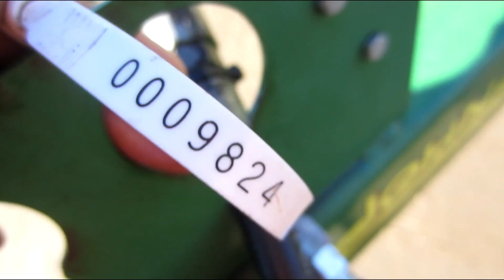2014 JOHN DEERE 1790 For Sale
16/32 Row 15" Spacing"... 32 ROWS!! CCS, Pneumatic Down Pressure, Vacuum, SeedStar System Less Display, Half Disconnect, Markers...

View our complete inventory of planters, corn headers, flex headers, and used parts WITH pictures online at haukosbros(dot)com or click on our business name on this page to be routed to our website. Delivery Available